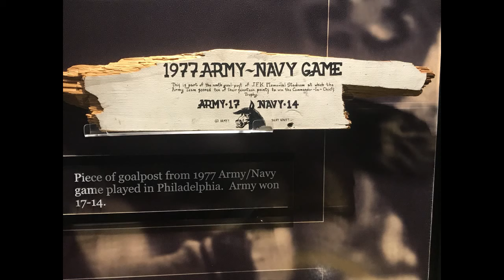1977 Army Football Team (7-4)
... 45 years later, the inside story told July 16, 2022 at Michie Stadium in West Point, NY by Leamon Hall and Chuck D’Amico, Football Co-Captains, about the great Army Football season of 1977.